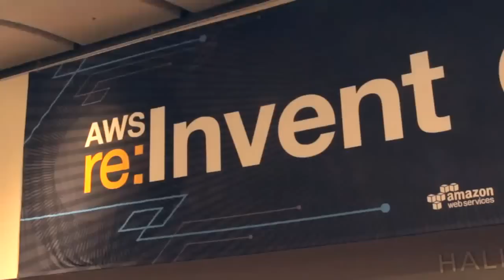James Hamilton, AWS | AWS re:Invent 2014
James Hamilton, Vice President and Distinguished Engineer, AWS, at AWS Re:Invent 2014 with John Furrier and Stu Miniman